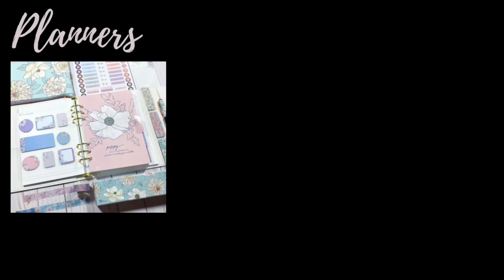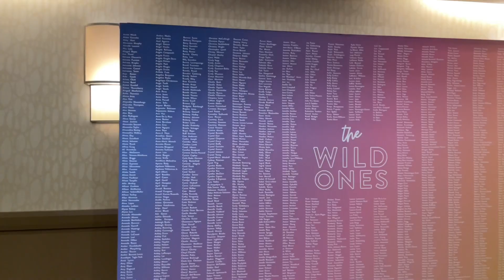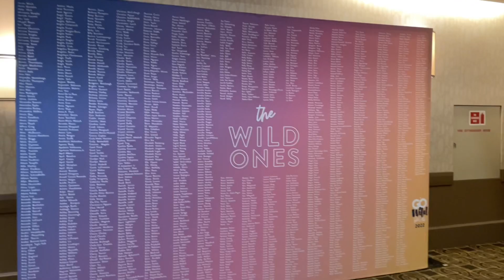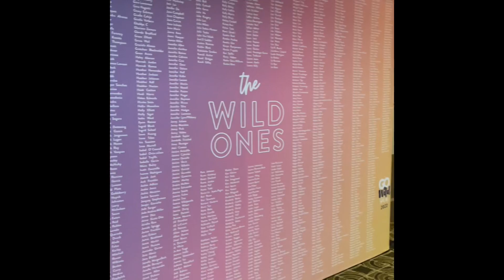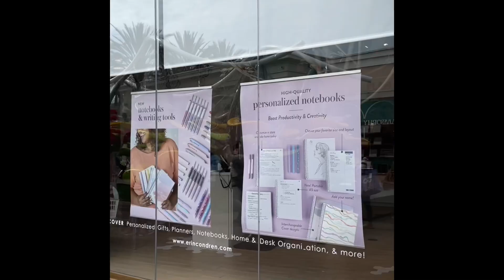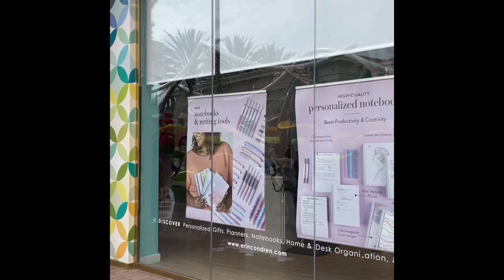Coffee with Chloetry | Ep 19 | My experience at the GO Wild Planner Conference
Hi Planners! In this episode I'm giving all the details about my experience at the GO Wild (Wild for Planners) conference! If you have been before, let me know what you think about the conference.

Note: I may earn a small percentage from your purchase if you choose to use these links. Thank you for your support.